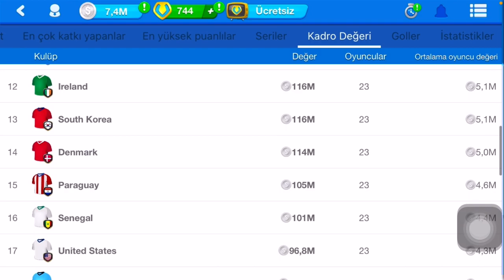OSM TURNUVA TAKTİĞİ 2021 - OSM YENİLMEZLİK TAKTİĞİ 2021 - OSM KAYBETMEYEN GÜNCEL 2021 TAKTİĞİ 4-5-1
HAZİRAN 2021 GÜNCEL TAKTİK